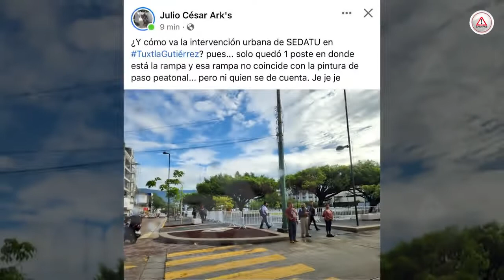Con “detallitos”, pero ya quedó la remodelación del Parque Central Tuxtla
¿Te gustó? Tras varias semanas cubierto, ya pudo apreciarse el trabajo de remodelación que encabezó la Sedatu en el centro de la capital de Chiapas.